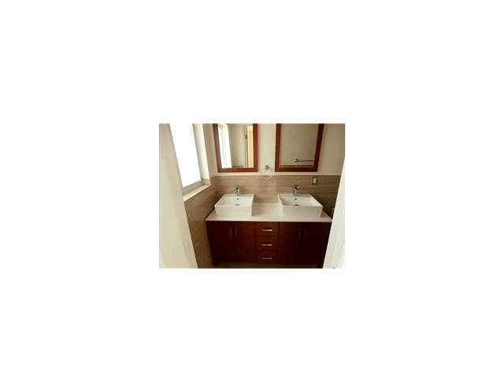3645 SW 97th Ave,Miami,FL 33165 Casa En Venta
Muy cuartos de bano modernos y de alto impacto windows son maravillosas caracteristicas que esta casa tiene junto con una hermosa iluminacion en todo. esta es una comunidad establecida con un+ escuelas desde la primaria hasta la universidad, tambien en la ruta para el nuevo circulador servicio de autobuses metro que corre por hora.